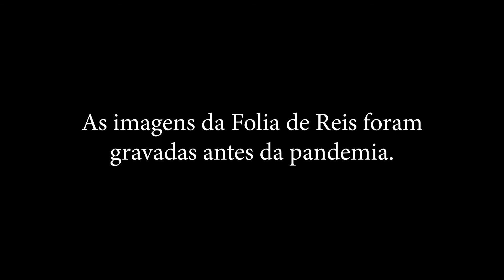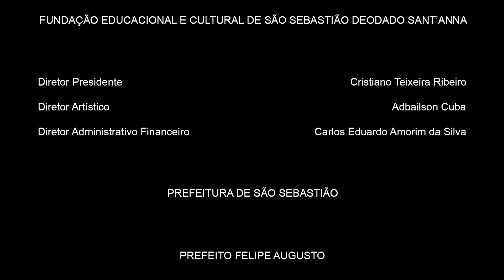Alma Caiçara "Recontando São Sebastião" - Folia de Reis Pontal da Cruz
Valorizando uma das principais manifestações religiosas, culturais e folclóricas da região, o sexto episódio do projeto audiovisual “Alma Caiçara – Recontando São Sebastião” é em homenagem a Folia de Reis Pontal da Cruz. 🤩
A Folia de Reis é uma manifestação folclórica e religiosa que ocorre em muitos lugares do Brasil. Um grupo de cantadores passa de casa em casa anunciando o nascimento do menino Jesus, com o objetivo de recordar a história retratada na Bíblia Sagrada, no capítulo dois do livro de Mateus. A história conta a ida dos Três Reis Magos – Belchior, Baltazar e Gaspar – a procura do lugar onde havia nascido Jesus Cristo para prestar-lhe homenagens e oferecer-lhe presentes.
Prestigie e conheça um pouco mais da história e cultura caiçara!
O projeto "Alma Caiçara – Recontando São Sebastião” é realizado pela Prefeitura de São Sebastião, por meio da Fundass.